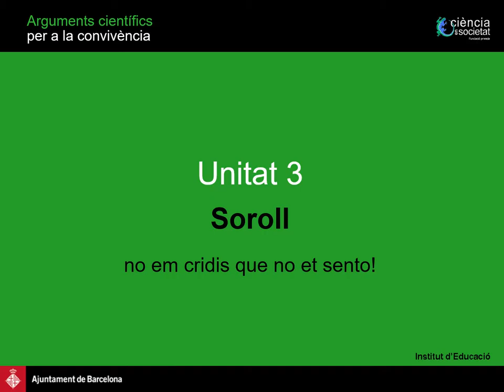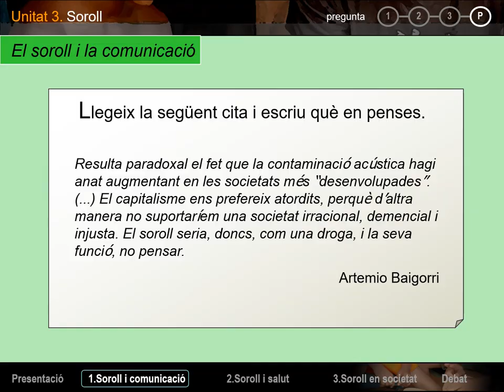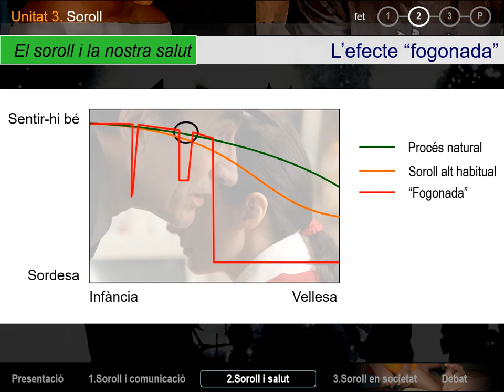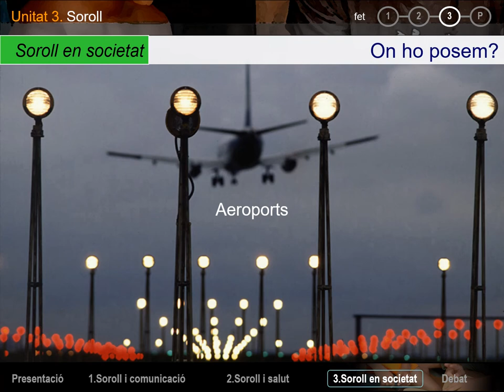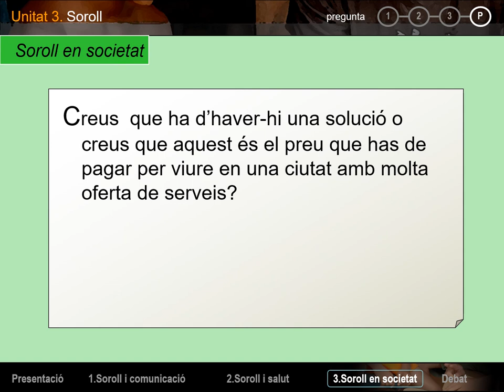Soroll. Arguments científics per a la convivència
Els humans moderns generem molts sorolls i això comporta una pèrdua de qualitat de vida per a nosaltres mateixos i per als que ens envolten, inclosos altres organismes vius. La unitat posa de manifest els efectes nocius del soroll i valora tant la responsabilitat individual de cadascú de nosaltres com la col·lectiva.
Concepte 1: El soroll i la comunicació
    Fet 1: Un problema seriós per als cetacis
    Fet 2: Com quedar-te sol en una conversa
    Fet 3: La contaminació acústica a l’aula
Concepte 2: El soroll i la nostra salut
    Fet 1: Quan l’oïda té ressaca
    Fet 2: L’efecte “fogonada”
    Fet 3: Quan vivim dins del soroll
Concepte 3: El soroll en societat.
    Fet 1: El “repel·lent” d’adolescents
    Fet 2: El Fòrum del Silenci a Gràcia
    Fet 3: On ho posem?
Recomanat per a estudiants d’entre 14 i 16 anys, quan irromp la dimensió social de l’individu, l’esperit crític i la construcció identitària.